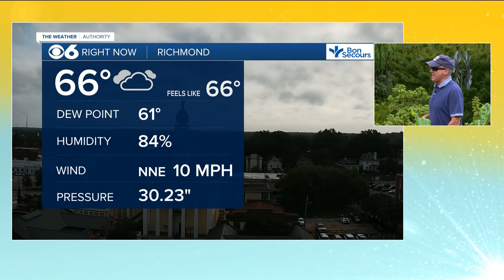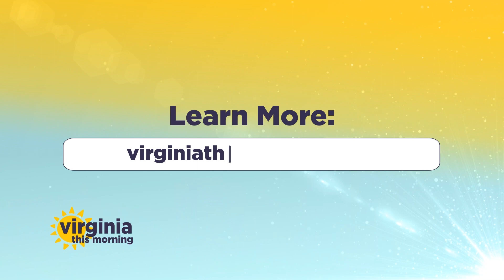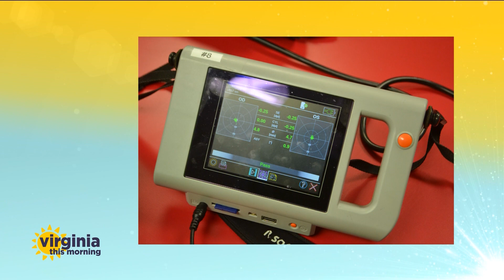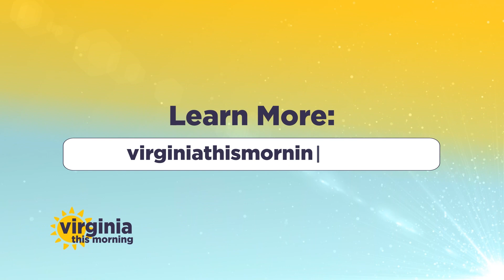Virginia This Morning: September 16th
September 16th Show